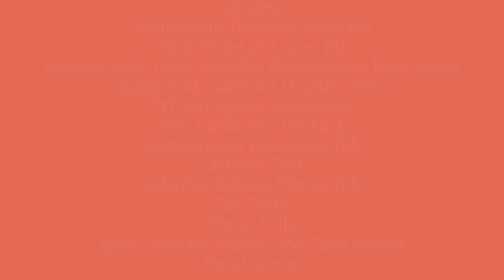Leaves Are Falling Home Decor by Pam Bray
How to create a home décor Leaves are Falling Home Décor  piece using Authentique Gracious Collection along with Corrugated Cardboard and Cardboard Backing!